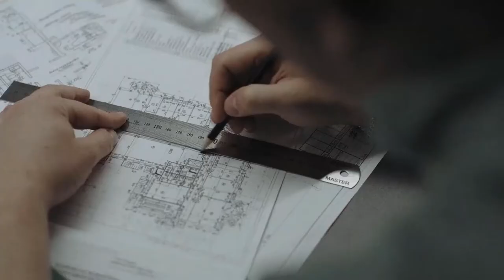Meet the Face of Architecture, Murray Nocton Smith | The Academic Institute of Excellence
Explore Excellence at AIE - Where Futures are Made!

Description:
🎓 Welcome to AIE College, where innovation meets education, and excellence is our mantra! 🚀

Are you ready to embark on an exciting journey towards a future filled with endless possibilities? Look no further than AIE College, your premier destination for cutting-edge education in the digital age.

🌟 Step into a world of innovation: At AIE College, we pride ourselves on being at the forefront of technology and education. Our state-of-the-art digital campus is designed to immerse you in a dynamic learning environment, where you'll harness the power of innovation to shape your future.

📚 Explore our world-class programs: Whether you're passionate about technology, business, arts, or any other field, AIE College offers a wide range of programs that cater to your interests and aspirations. Our expert faculty and industry-driven curriculum ensure you receive the highest quality education.

🔍 Discover limitless opportunities: Join our vibrant community of forward-thinkers, where creativity thrives and dreams take flight. With access to cutting-edge resources and a supportive network of peers, AIE College is where you'll turn your vision into reality.

🌐 Connect with like-minded innovators: AIE College is not just a college; it's a hub of innovation and collaboration. Here, you'll meet fellow students who share your passion for technology and excellence, fostering connections that will last a lifetime.

🌆 Embrace the digital future: In an ever-evolving world, AIE College equips you with the skills and knowledge needed to succeed in the digital age. Prepare to innovate, adapt, and excel in any industry you choose.

🌠 Your journey to excellence begins here: Join us at AIE College and take the first step toward a future filled with groundbreaking achievements, technological advancements, and unparalleled success.

📢 Don't miss out on the opportunity to be part of something extraordinary! Your exciting journey awaits!

to learn more and start your journey to excellence today! 🚀